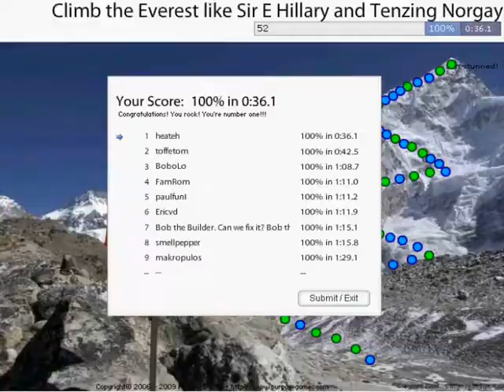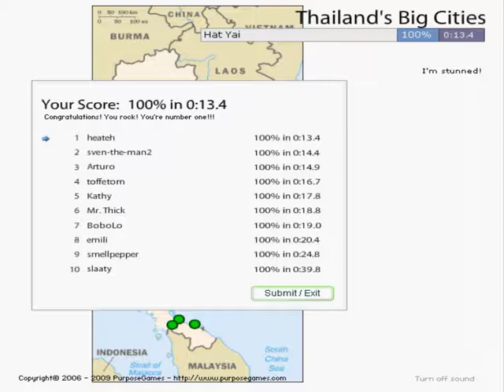Purposegames Runs Compilation 2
I left some raw footage of how I start games or reset games. After 1.5s I spacebar resetted the Climb the Everest game by paulfunI because my start was too slow.

Runs:

Can you beat Usain Bolt? by paulfunI: 7.7s on August 19, 2011
Climb the Everest like Sir E Hillary and Tenzing Norgay by paulfunI: 36.1s on August 24, 2011

Main Tournament Runs (Asia 103):

Provinces of North and South Korea by apiquinamir: 29.0s on August 14, 2011
Thailand's Big Cities  by katgold: 13.4s on August 10, 2011
7 Regions of Turkey  by vlady-from-almaty: 4.2s on August 14, 2011